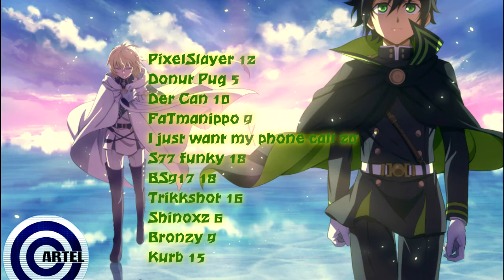Surprise Smash Raffle Results!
Thank you to everyone that participated. It was fun to see you guys come together and watch every get put in a position that they couldnt have but so much control over you know? It's always fun doing things with you guys. I enjoyed it